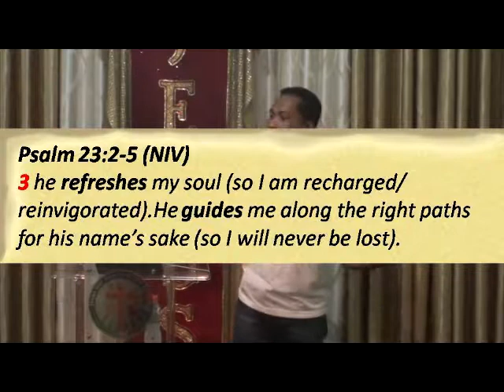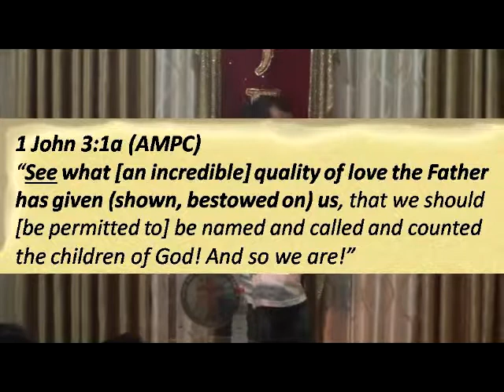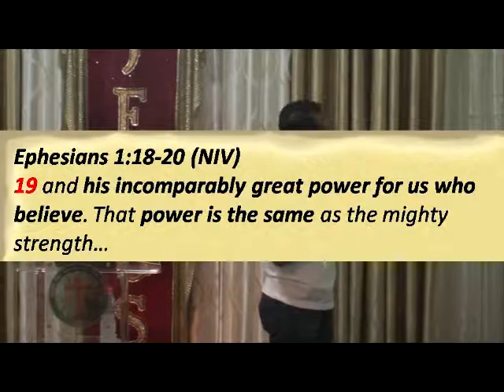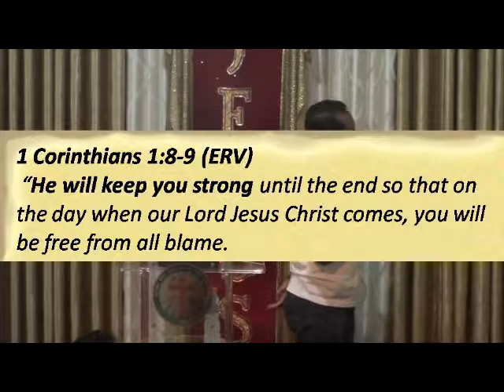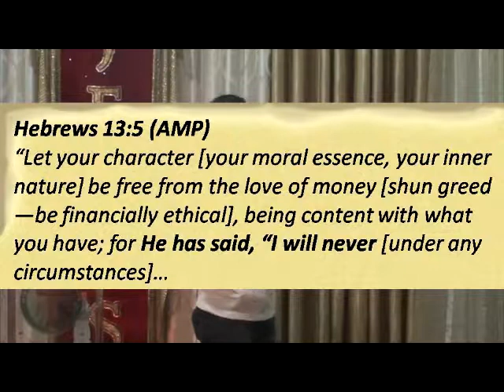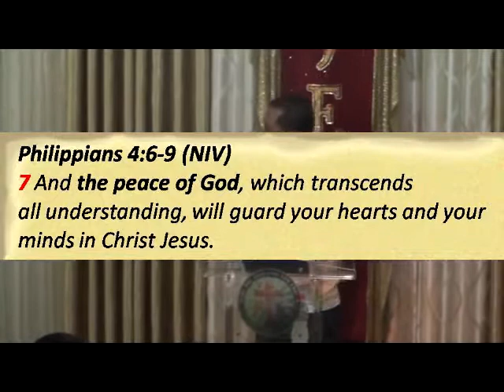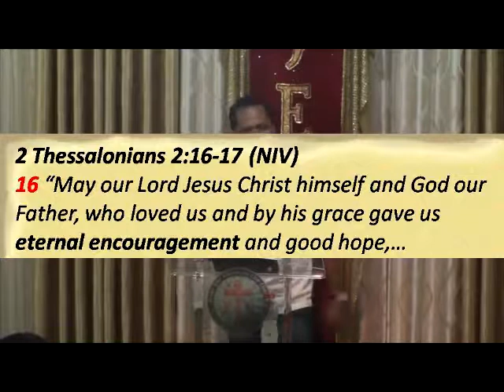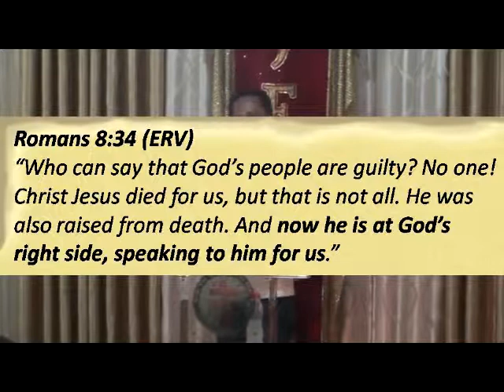ONLY THE BEST FOR YOU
Jesus Our Abundant Life Church Sunday Message:
By Pastor Anthony John O Munar